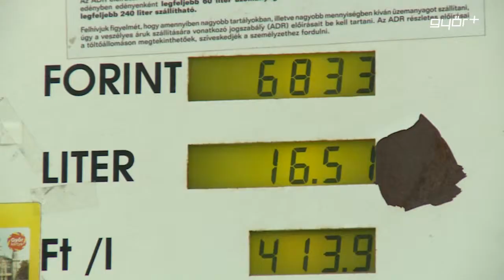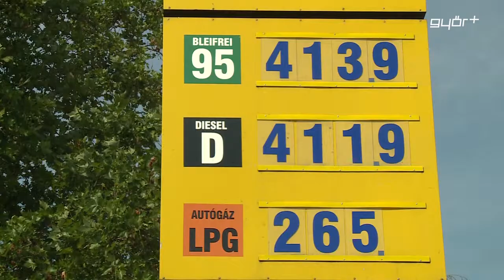Aránytalan a benzinár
Aránytalanul drága Magyarországon a benzinár, ezt írja egy hazai autós szakportál, amely több szempont alapján is összehasonlította az európai benzinárakat és megdöbbentő eredményre jutott. Az internetes oldal azt vizsgálta, hogy az országra jellemző átlagos, havi fizetésből hány liter 95 -- ös üzemanyagot vásárolhatnak az adott állam polgárai. A világhálón közzétett rangsor szerint míg Írországban 1025, Ausztriában 1326, Németországban pedig 1633, addig Magyarországon mindössze 276 liter benzinre futja a havi átlagkeresetből.